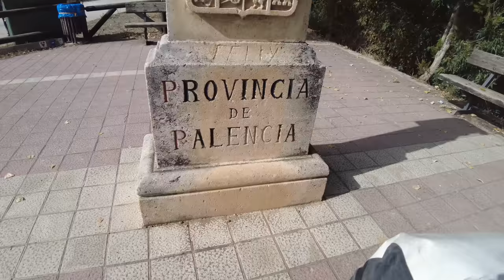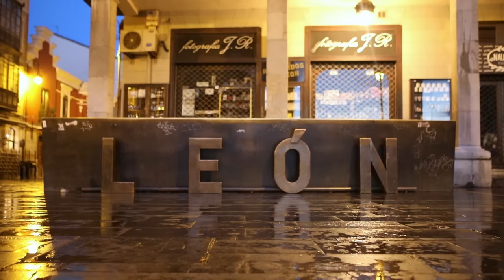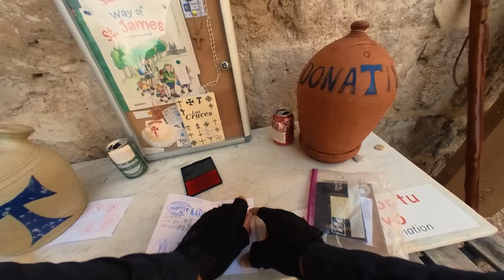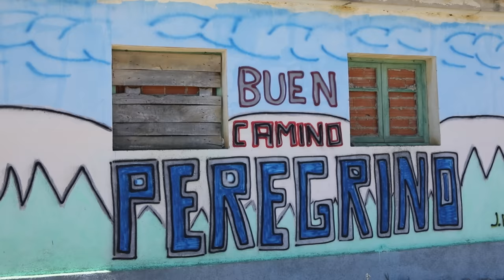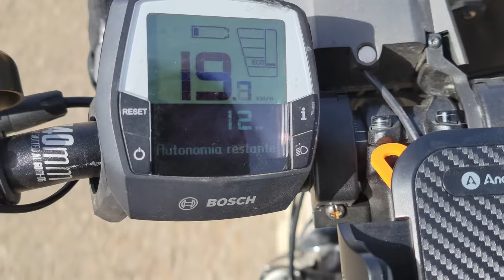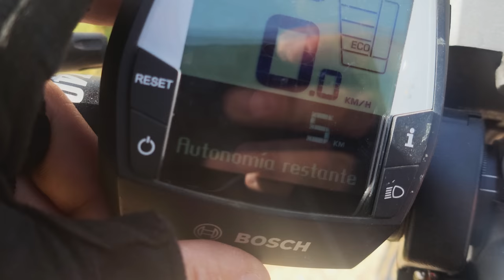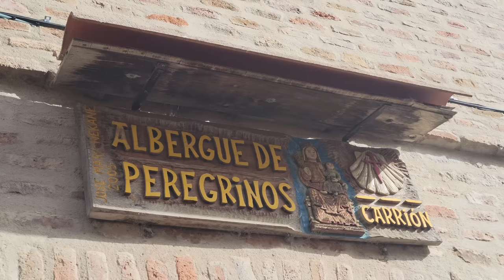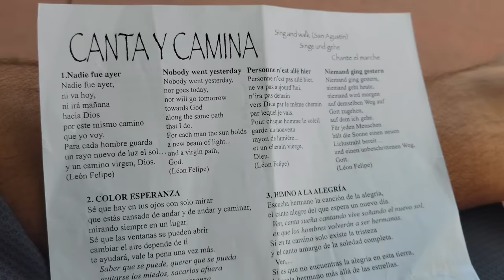6 | Camino Frances eBike | the sprawling plains of la Meseta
Burgos to Carrión de los Condes, 86.11 km

Accommodation:
Albergue parroquial Santa María

Daily Costs Breakdown:
€05.00 Breakfast
€03.00 Snack
€03.50 Snack
€08.50 Lunch
€28.25 Dinner
€08.00 Albergue
€56.25 Total